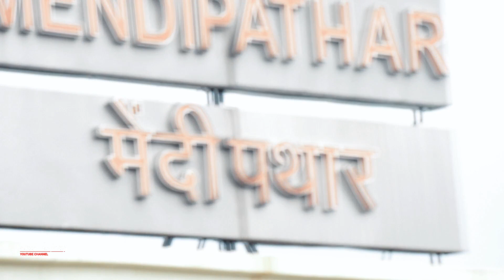Mendipather Railway Station/First railway in Meghalaya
Mendipathar railway station is a railway station located in Resubelpara , NGH,Meghalaya, India
It is the first and only railway station in Meghalaya, a hilly state. The train station was inaugurated by the Prime minister of India, Narendra Modi on 30 November 2014, through a video feed to the ceremony gathering at Mendipathar. Mendipathar - Guwahati Passenger is the only train from the station.